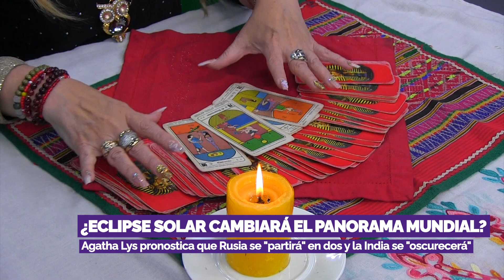⭐ Consejos Astrológicos⭐Agatha Lys ¿El eclise solar cambiará el panorama mundial?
No te pierdas más predicciones desde las 9:45 a.m. por

📻 ¡LA RADIO CON FE!